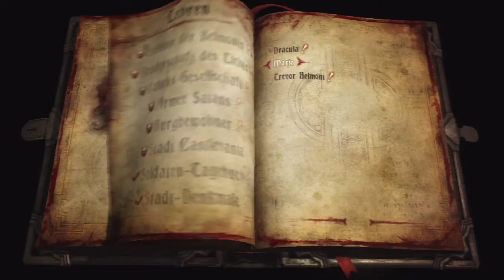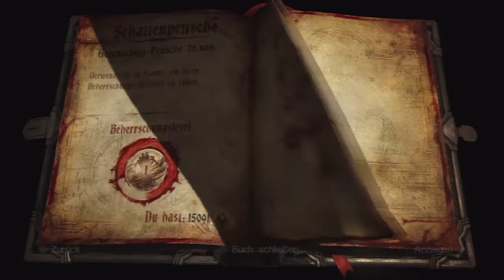Castlevania Lords of Shadow 2 walkthrough 100% - part 15 German/ Deutsch { 720P }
All LIVE BOX                    *** YES ***

All LIGHT BOX                 *** YES ***

All SHADOW BOX            *** YES ***

All POWER UPGRADES    *** YES ***

ALL KEYS USED               *** YES ***

ALL SKILLS MAX.            *** YES ***

Playstation 3     Schwierigkeitsgrad   { NORMAL & KREATUR DER NACHT }

If You Like my Gameplay's Please Like or Subscibe my Channel =)